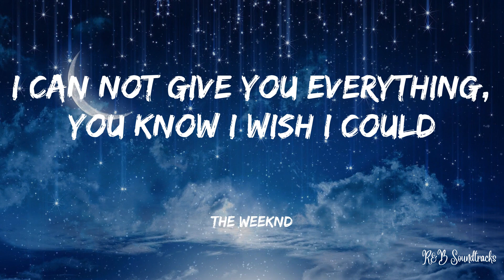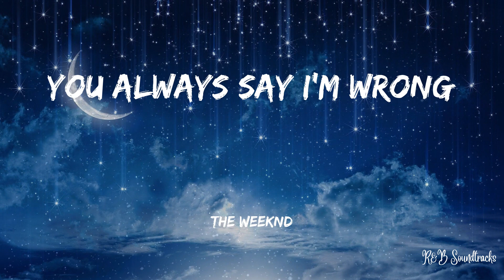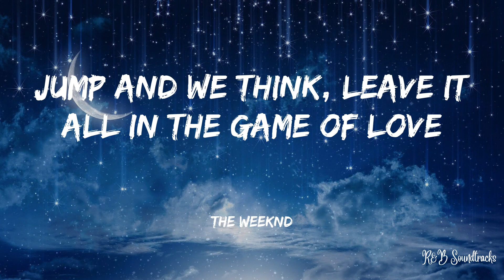Khalid - Young Dumb & Broke (OFFICIAL Lyrics)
Lyrics:
Young dumb
Young, young dumb and broke
Young dumb
Yadadadadadadada
Yadadadadadada
Yadadadadadadada
Young dumb
Young dumb
Yadadadadadadada
Yadadadadadada
Yadadadadadadada
Jump and we think, leave it all in the game of love
Love
Fun
Whoa-oa-oa
Young dumb
Young dumb
Yadadadadadadada
Yadadadadadada
Yadadadadadadada
Young dumb broke high school kids
Yadadadadadadada
Yadadadadadada
Yadadadadadadada